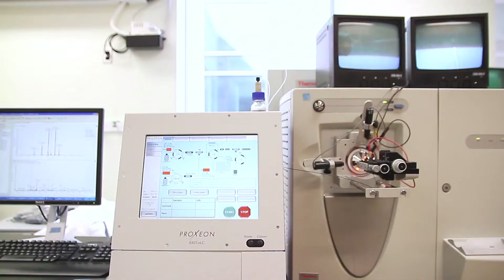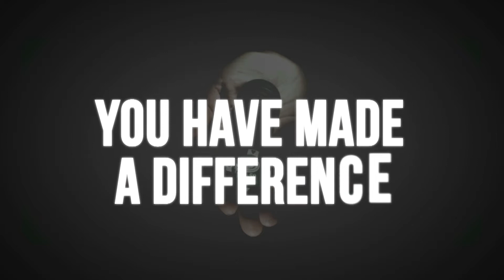2013 Real Estate Hold'em for Life Event Video